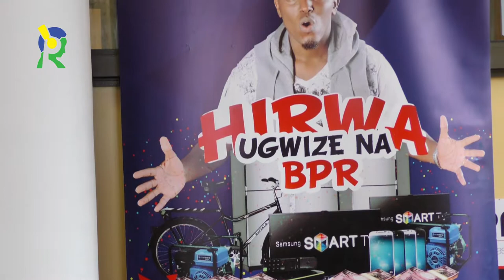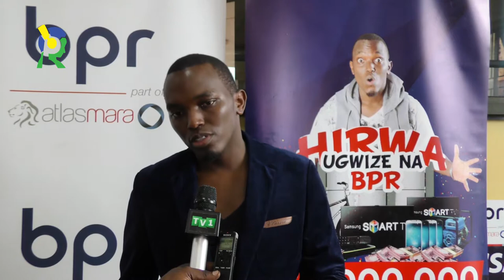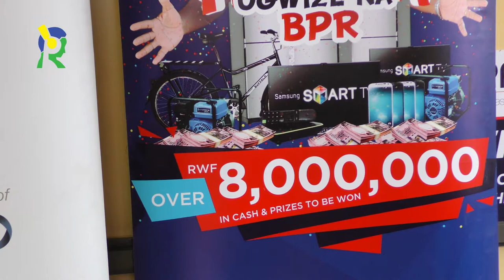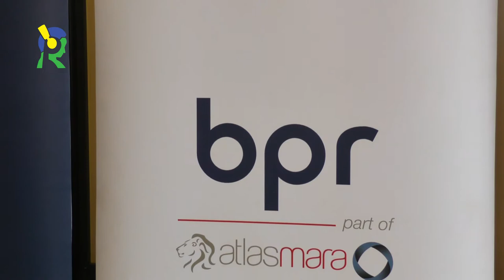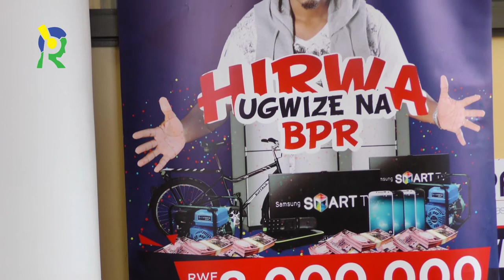Tom Close asobanura ibikorwa bya BPR/ATLAS MARA birimo Poromosiyo ya Hirwa Ugwize na BPR